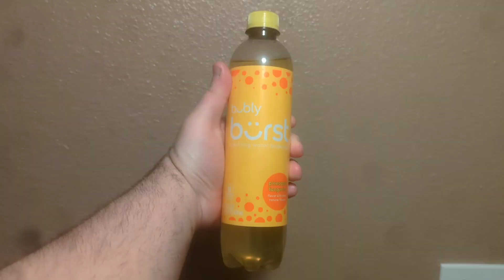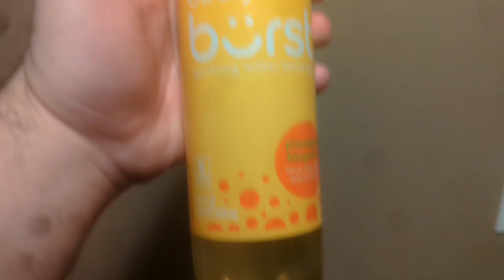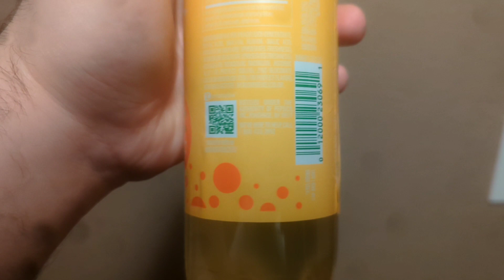Deadcarpet Tries The Pineapple Tangerine Bubly Burst Drink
I review the Pineapple Tangerine Bubly Burst sparkling water beverage drink.